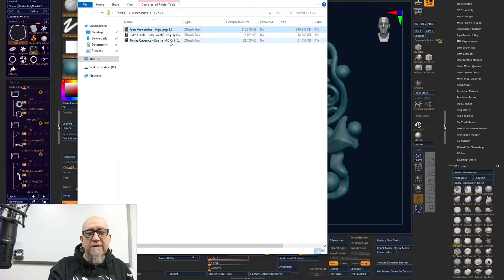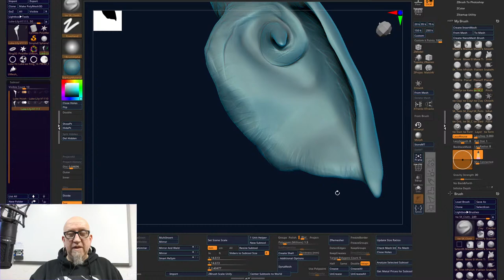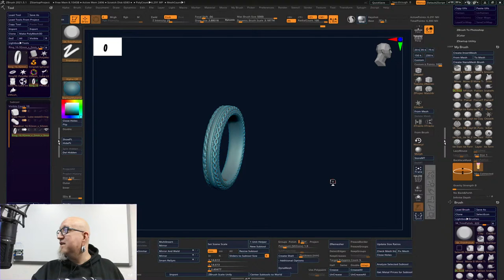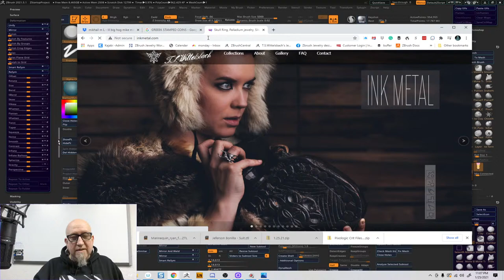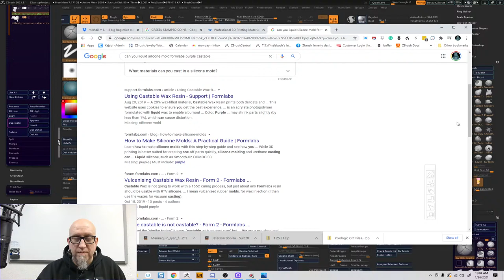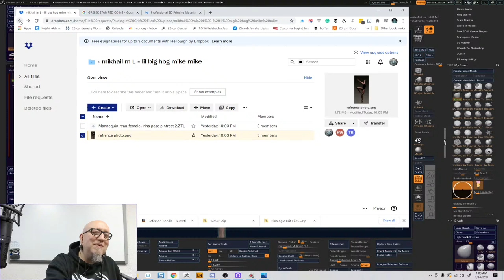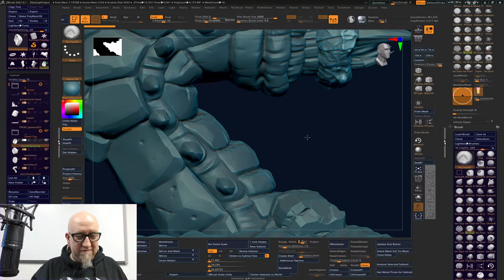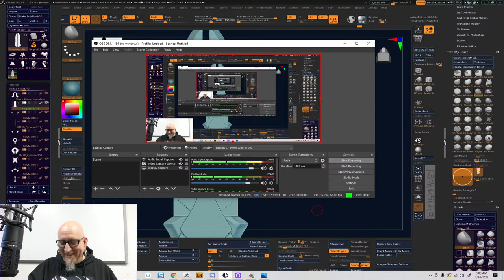Sculpting, 3D Printing, & ZBrush 2021 -T.S. Wittelsbach - ZBrush 2021.5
ZBrush 2021.5 Now Available!